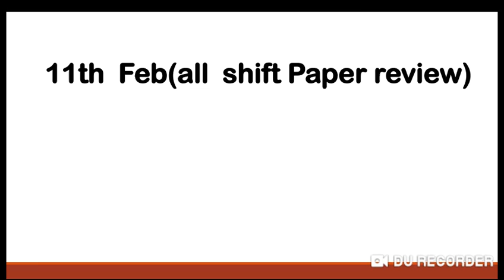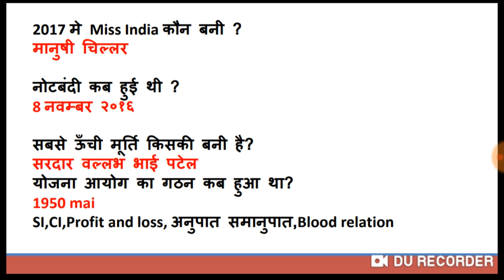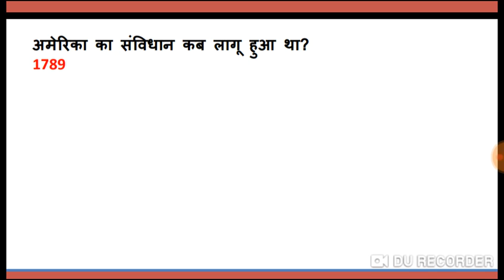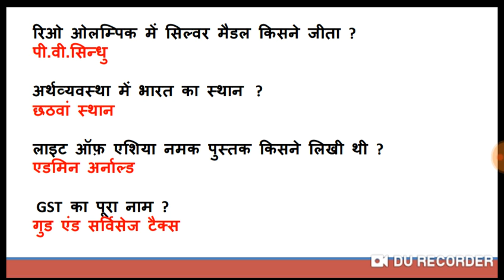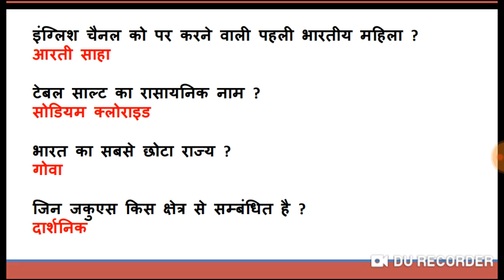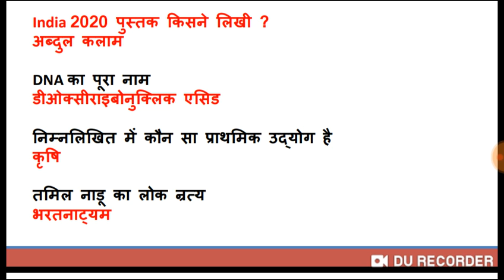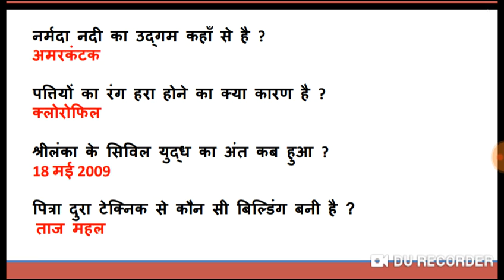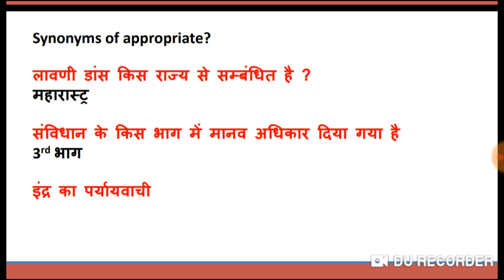SSC GD 11feb All Shift 2019 Exam Reviews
Unacademy Profile (Vimlesh Yadav)

General Science (सामान्य)-